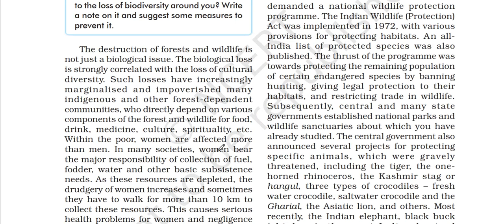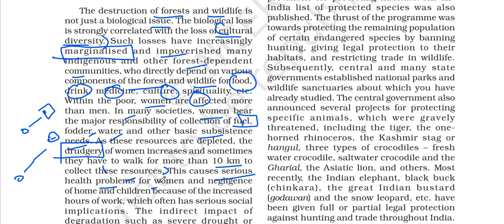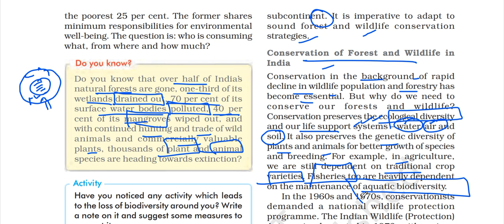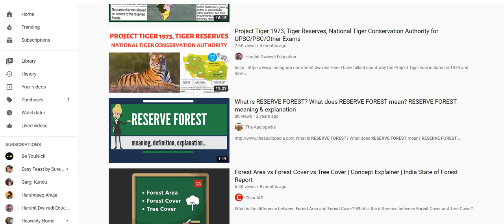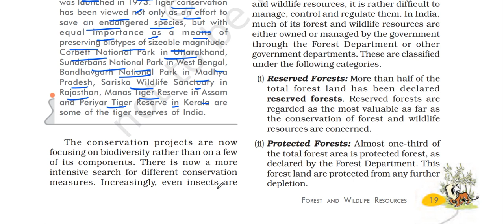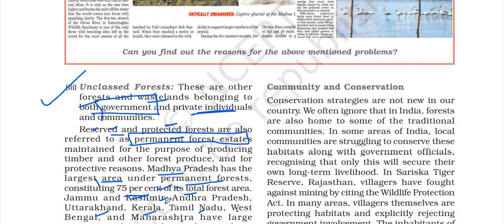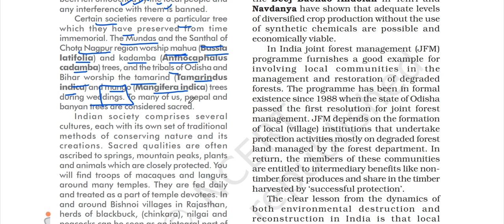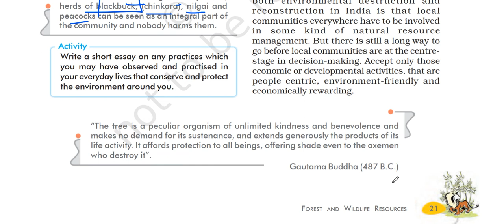(P2 Conservation of Forest & Wildlife, Project Tiger, Chipko) NCERT Class 10th Geography Chapter 2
In this video I have explained part two of chapter 2 of the Class 10 Geography book titled CONTEMPORARY INDIA II titled FOREST AND WILDLIFE RESOURCES.